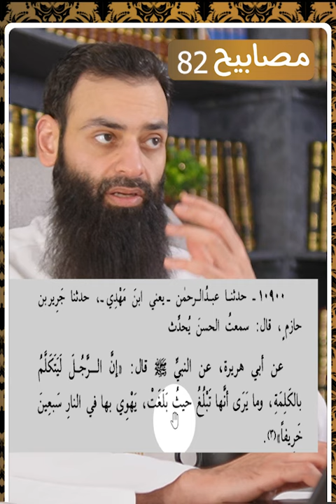مزاح الشباب بكلمات لا ينتبهون لمعناها 🔴✅ ردود